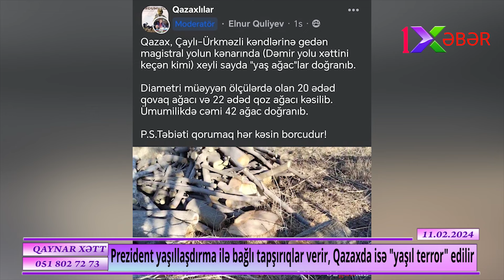Qazaxda preidentin ƏLEYHİNƏ ÇIXANLAR: Rayonda ƏMƏLLİ-BAŞLI "İŞ GEDİR"